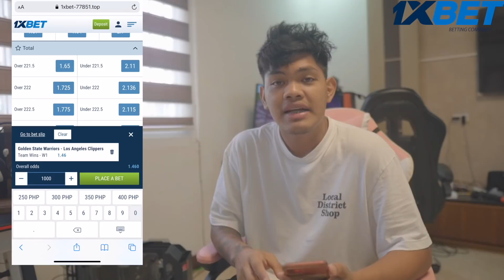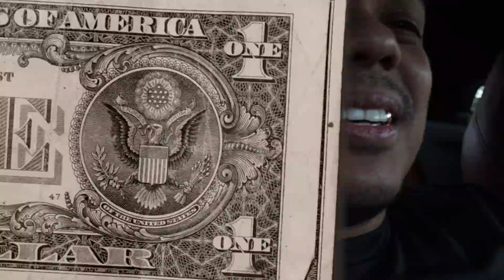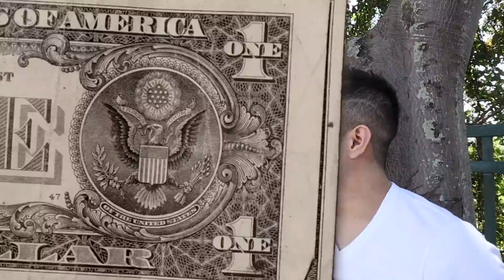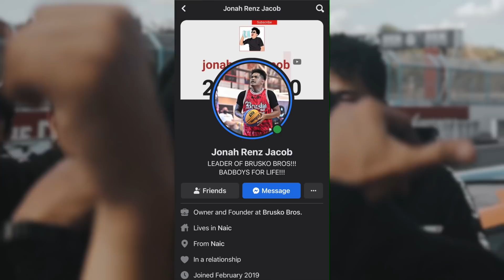NAHIMATAY SILA MERCK AT KUYA MG SA GTR KO!!!